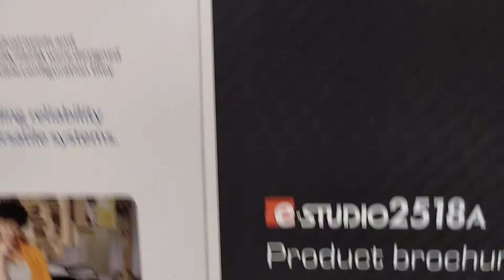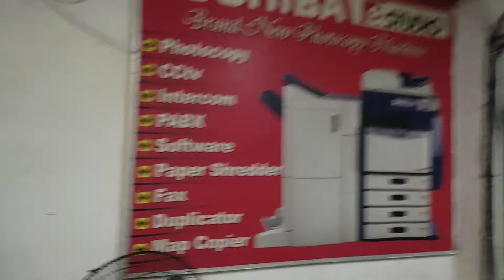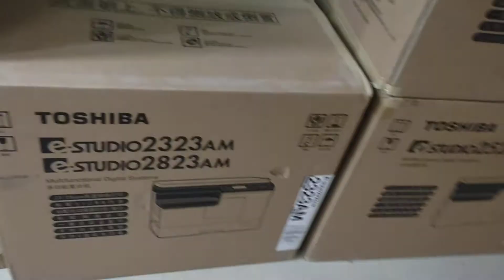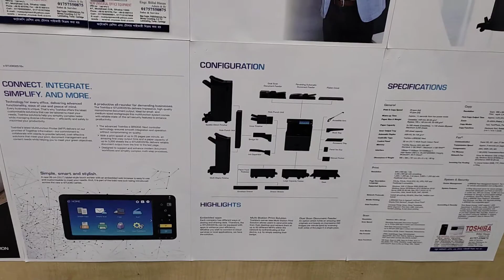toshiba e studio 2523a price in bangladesh 2020 new universal wholesale office 01757550875